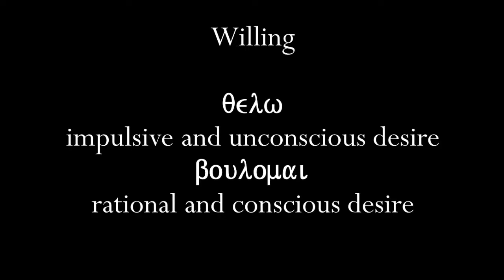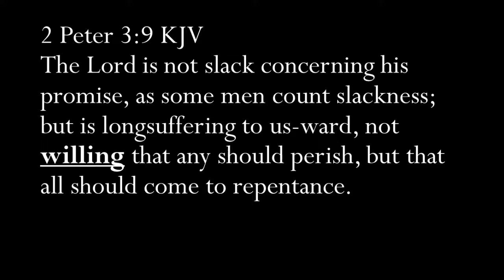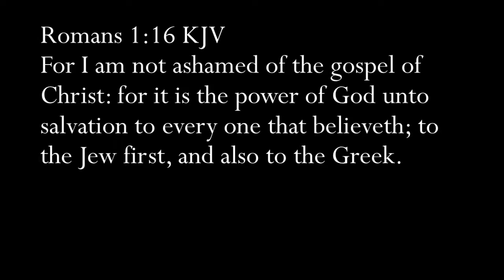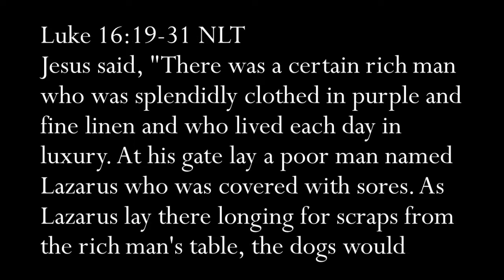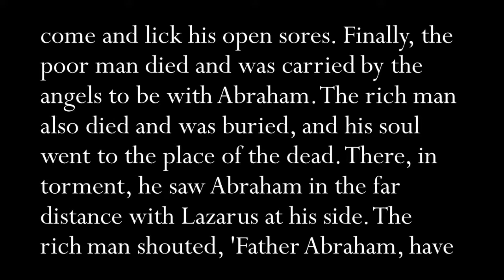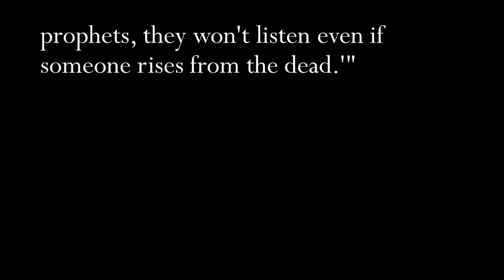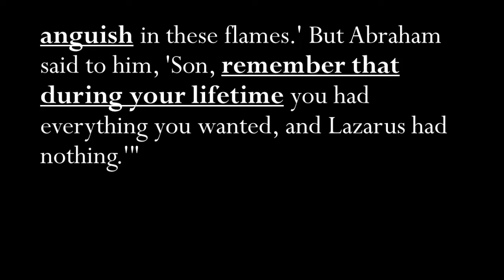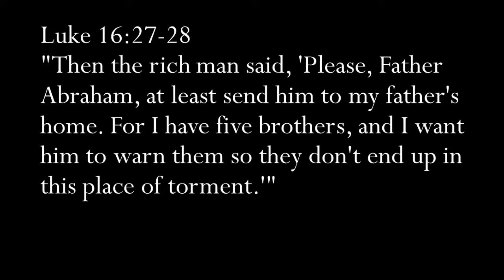God Is Not Willing Lest Any Man Should Perish - Are You? Pastor Allen Nolan Sermon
God is "not willing lest any man should perish..." but, what about you, Christian? This is GOD is NOT WILLING: Are YOU? With Pastor Allen Nolan. Learn about the importance of trying to reach as many as you can for Christ. For more life changing resources including a free study guide on the Book of Revelation,